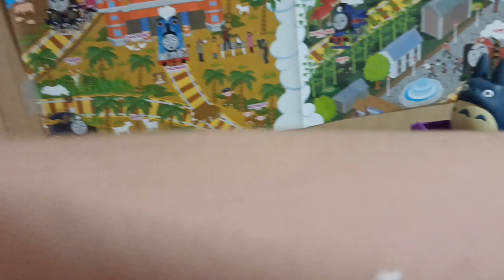Thomas AND Friends World's Strongest Engine 736